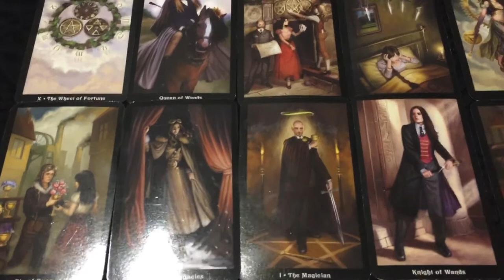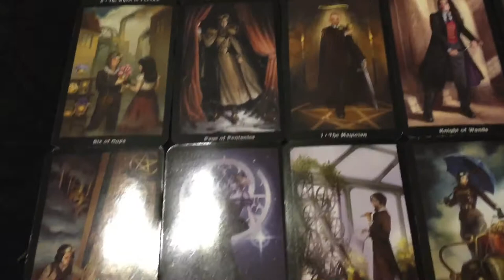Aries- An offer to manipulate a victory and new beginning